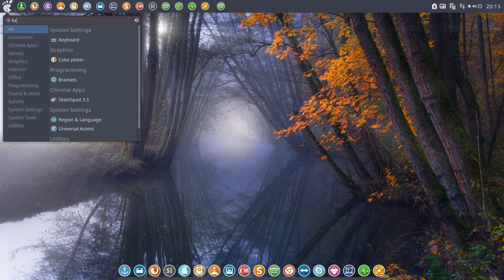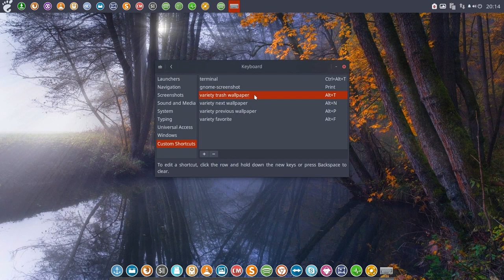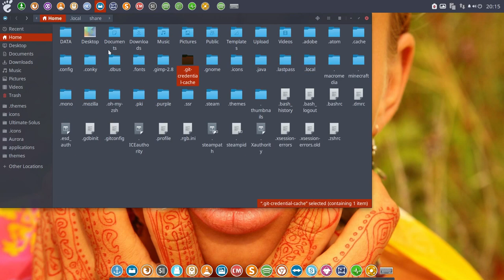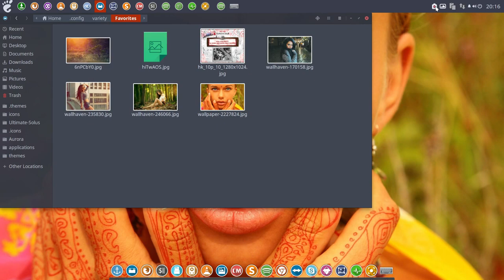93 how to make a custom keyboard shortcut to change the wallpaper in variety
Project : How to make a custom keyboard shortcut on any system for variety to
trash the current wallpaper
next wallpaper
previous wallpaper
favorite wallpaper

Works on many distro's
Tested here on solus budgie.